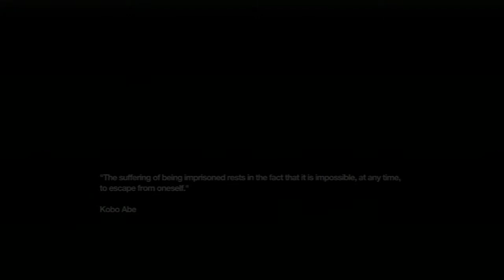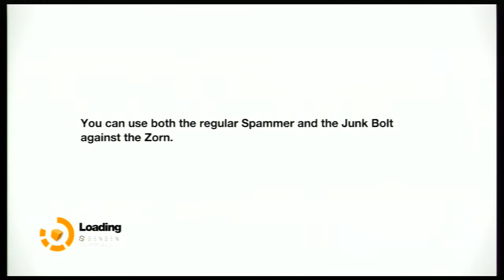Let's Play - Remember Me: Part 15 - Stealth Level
This time we enter the Bastille and make our way past the sentry drones. Also, Merry Christmas!

Remember Me was published by Capcom and developed by Dontnod Entertainment.